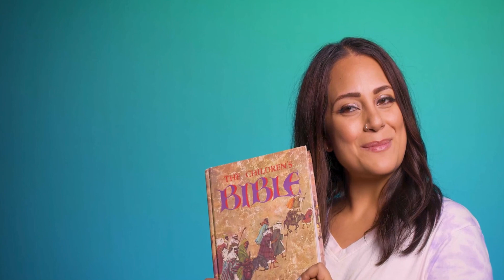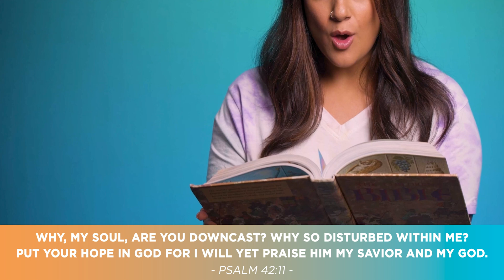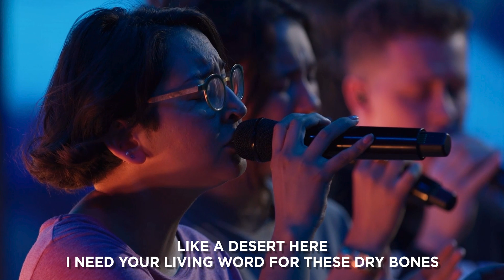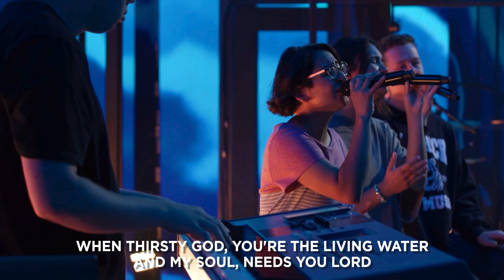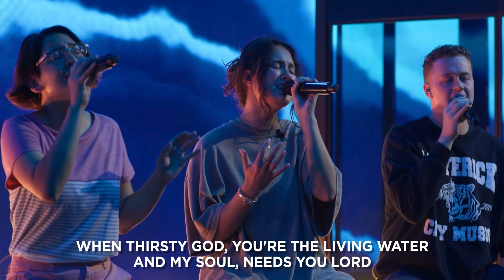LKIDZ Sing Series: I am thankful because God fills me up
Join us as we learn about Psalm 42
God fills us up when we are empty!
Cover of Psalm 42 by Legacy Worship